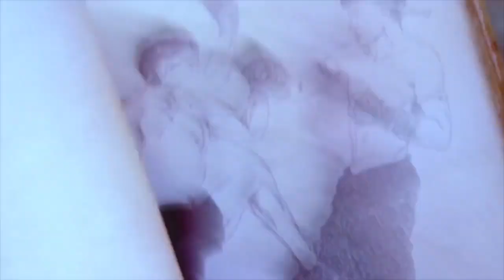แนะนำละครใหม่7HD "คนเหนือฅน" (ยูโร&เนย) และ "สายสืบกุ๊กกุ๊กกู๋" (ไต้ฝุ่น&จาด้า) เรื่องย่อ!!!